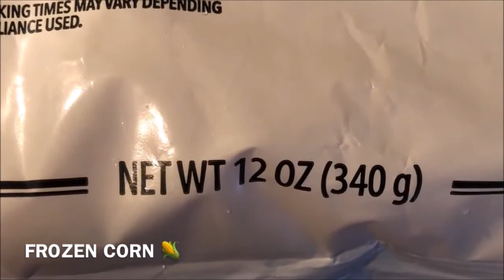Quick, Cheap & Easy Healthy Meal Recipe | EXTREME BUDGET Frugal recipes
No Money No Time: Quick, Cheap & Easy Healthy Meal Ideas. EXTREME BUDGET FAMILY MEALS | EASY $3 DINNERS. This frugal family dinner healthy and nutritious was easy to throw together and might come in handy if we find ourselves in an extreme situation with our grocery budget. Prepper Pantry Soup Stock Up.

EXTREME BUDGET FAMILY Frugal MEAL. Prepper Pantry Dinner Recipe Cooking With Food Storage Easy Healthy Meal prep on a budget. PREPPER PANTRY EXTREME MONEY SAVING MEALS.